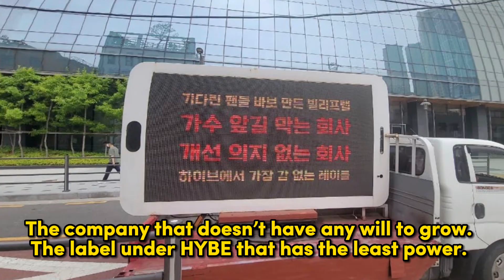ENHYPEN Fans Send Protest Trucks To Protest Removal Female Dancer Choreography From "Bite Me"